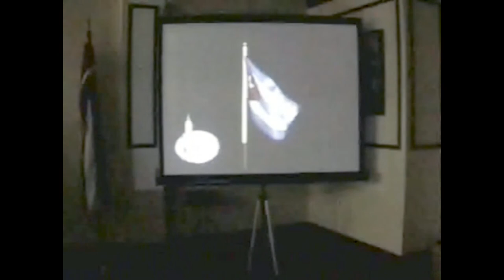Entrevista a Marlene Urbay & José Ramón Urbay por Eloy Cepero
Marlene Ubay, hija del músico cubano José Ramón Urbay, pianista y directora orquestal Marlene Urbay comenzó a involucrarse en la música clásica cuando ingresó al Ballet Nacional de Cuba en 1982, fundando la Orquestra de Cámara del Gran Teatro de La Habana en 1987. Urbay emigró a Estados Unidos en 1991, obtuvo una maestría después de asistir a la Escuela de Música de la Universidad de Miami, y se convirtió en director de la Orquesta de Cámara de Florida en 1995.
José Ramón Urbay, fue trompetista de la orquesta Cosmopolita y de la orquesta del Canal 4 de la Televisión Cubana. En 1961 inició su carrera como director titular de la orquesta de la radio y la televisión cubana, cargo que ocupó hasta el 1991. Desde 1968 dirigió la orquesta del Ballet Nacional de Cuba. Nominado al Grammy en el 2001.
Entrevista por Eloy Cepero, director de Grandes Leyendas musicales en el auditorio del Instituto de Estudios Cubano y Cubano Americanos de la Universidad de Miami (ICCAS)(10/29/12).

Si eres amantes de la música y la literatura, debes chequear